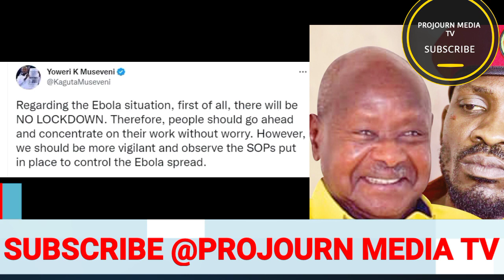Museveni Abazungu okumuma sente za ebola Wuuno abyesonyiye najayo lockdown ebadde etuuse mu uganda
Amanyi ga Bobi wine Abazungu museveni bamumye sente za ebola Government bijisobede